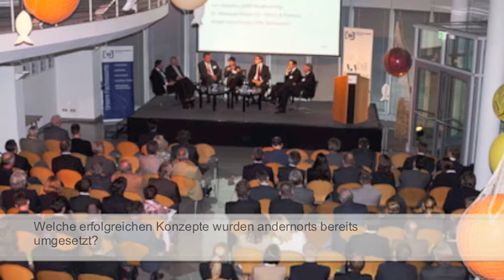VISION Z.m4v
VISION Z, die Vortragsreihe der Wirtschaftsjunioren Augsburg, geht in die 4. Runde mit dem Vortrag "Elektroauto & Co." Wir stellen innovative Mobilitätskonzepte vor, anschließend können E-Fahrzeuge getestet werden.